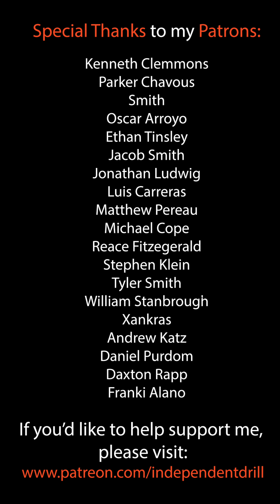⛩️ Maroon Sling - Instructional Video ⛩️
Feel free to play this in your classrooms and let cadets follow along for a practice. This video goes over Red Sling tricks as found

This video covers all the tricks required for the Red Sling qualification (found including

 - Intro
00:54 - Triple Vert Stop
2:32 - Double Left Left
5:41 - OTH (Over-the-Head) LH (Left Hand) Continuous
 7:17 - OTH (Over-the-Head) RH (Right Hand) Continuous
 10:00 - TIC Crossplane
 14:24 - Centino Crossplane
 18:51 - Rising Sun Double Exit
 21:00 - Single Tomahawk
23:35 - Triple Side Toss
24:40 - Kiwi Grab
 25:37 - Double Ike Catch
 27:12 - Double Back Ninja
28:20 - J Hook
31:43  - Rising Sun Double Exit BTB Flow Catch
 33:58 - Double Under the Leg (UTL)

If you can already perform these tricks and haven't submitted your videos for review, you should do so! click on instructions, and then start filming. You can earn certification for colored slings, all the way up to 10th Degree Black Sling for a lifetime of contribution!